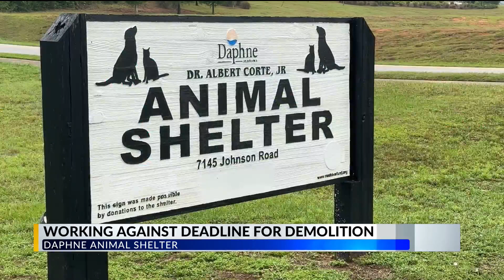Help needed as Daphne Animal Shelter prepares for new facility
With 20 days to go there are still a lot of animals needing a good home.